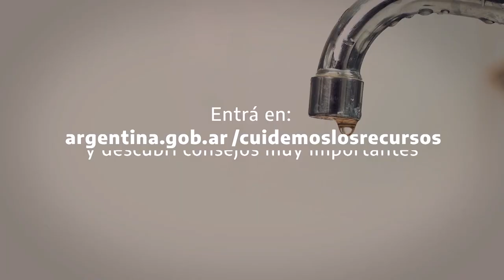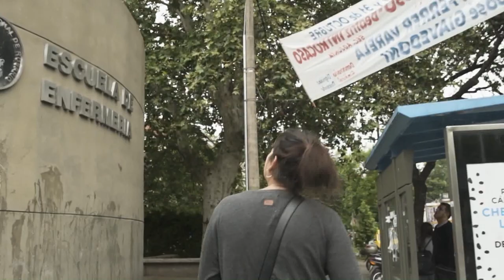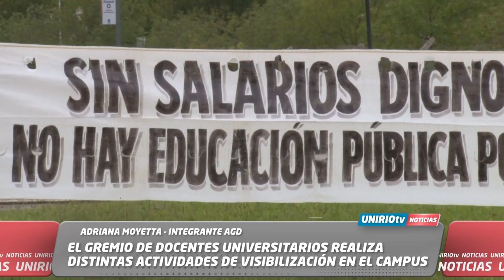UNIRIO TV NOTICIAS 11 04 2024